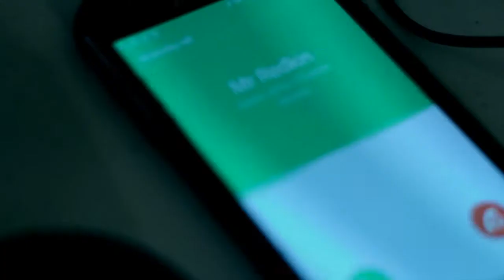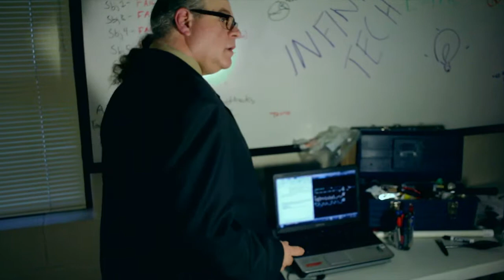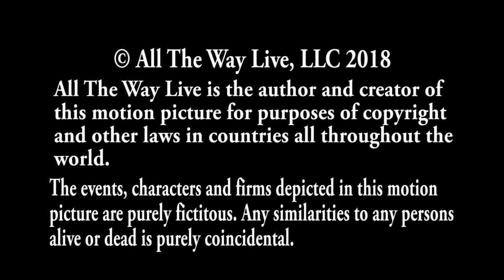The Bizarre Ep. 02 - The Sweet Still Life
A woman wakes up in a strange room with no memory of how she arrived there or anything beyond the four walls she's looking at. The only other person around is the man in the room who seemingly is fixated on having her love him the way he loves her. Why can't she remember? And what's the intention of the man in question?